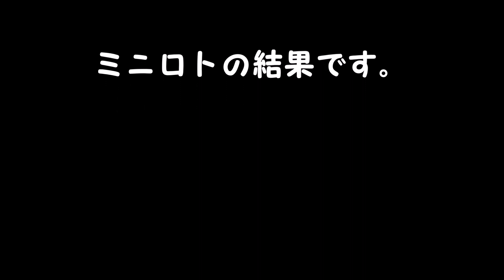【ミニロト】結果 １等、高額当選を夢見て第1211回を予想した結果！